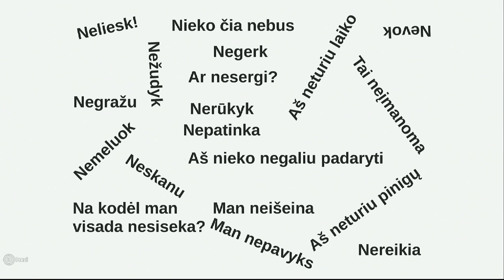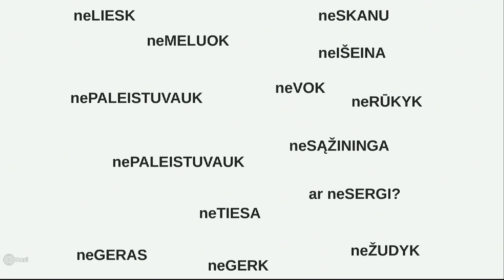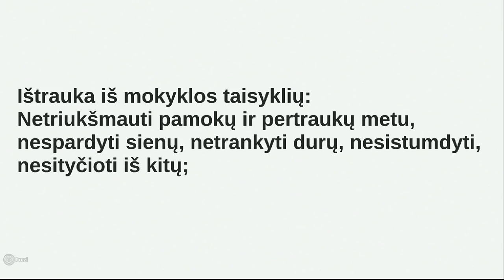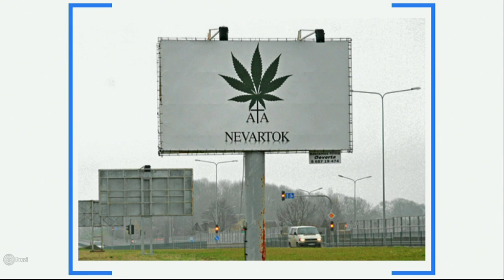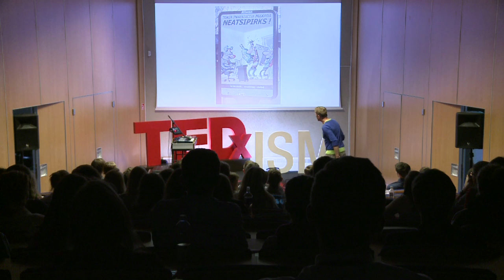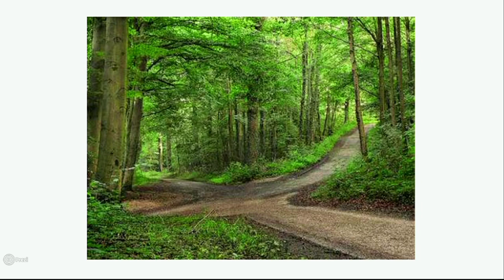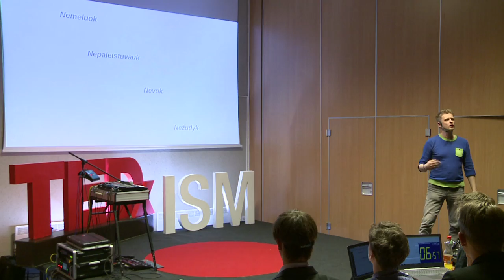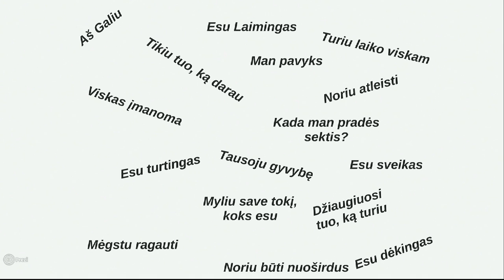Gyvenime, neturiu tau laiko: Mindaugas Vidugiris at TEDxISM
About Mindaugas:

Whatansu patyriminių stovyklų ir seminarų programų vadovas. Projektų "Ugdymas karjerai", "Svajonių mokykla", "Sėkmės ieškotojai", "Sėkmės mokykla" lektorius, mentorius.
Vienas iš festivalio "Masters of Calm" iniciatorių, holistinių studijų Lietuvoje iniciatorius ir pradininkas, Lietuvos sveikuolių sąjungos valdybos narys.
"Rizikuok! Svajonės - kaip laisvė, niekada nėra patogios, bet kelia didžiulius iššūkius pačiam sau. Jei mintis apie svajones ir gyvenimo tikslus tau užstoja penkiaaukščio namo stogas, tiek ir pasieksi. Bet jei toli apačioje paliksi televizijos bokšto smaigalį, visas pasaulis degs troškimu tau padėti", - tvirtina Mindaugas. -
"Pasąmonė neskiria kuriančių minčių nuo griaunančių. Kokios mintys galvoje, tokia ir gyvenimo kokybė. Lavink vaizduotę. Per šilumą, meilę, juoką, džiaugsmą. Svarbu, kad primintum sau, jog būdamas vaikas mažai dėmesio teskirdavai tamsiesiems vaizduotės užkaboriams. Nejaugi kažkas pasikeitė?"